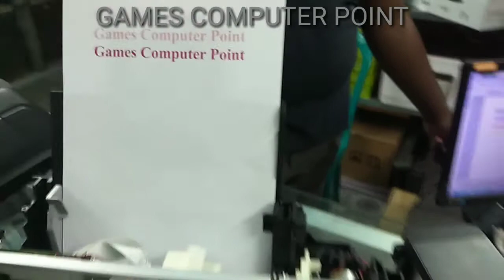how to fix epson l130 no ink adjustment all ink levels ?